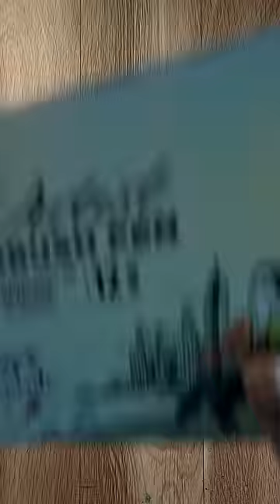DIY Christmas Stickers